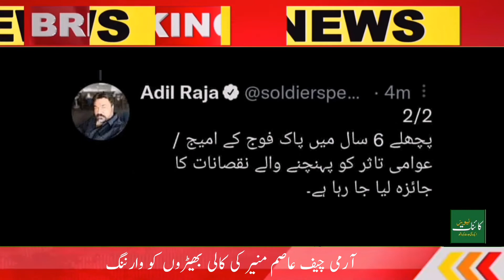Order to stop propaganda against Imran Khan | Adil Raja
Breaking News:
According to former army officer Adil Raja
Army Chief Asim Munir has stopped media wings of ISI and DG ISPR from spreading propaganda against PTI Chairman Imran Khan.